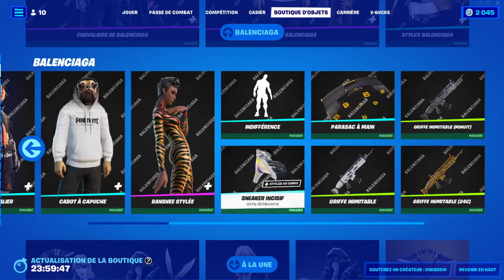BOUTIQUE FORTNITE du 9 Juin 2022